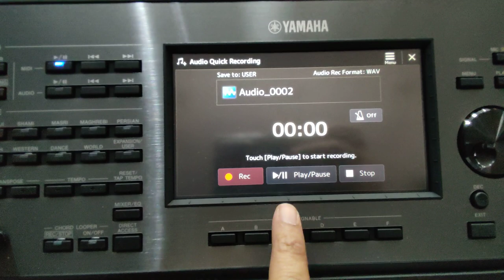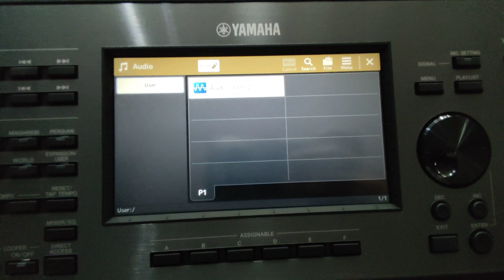تسجيل الاغنية اوديو وتخزينها بداخل الجهاز / PSR A 5000 audio song record